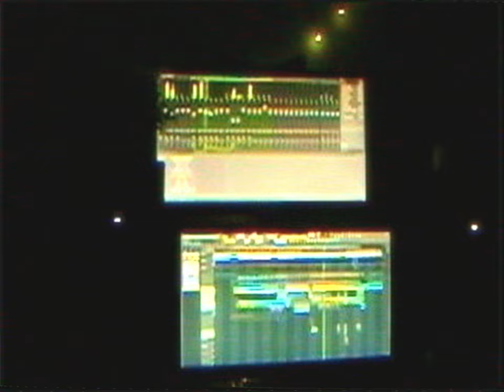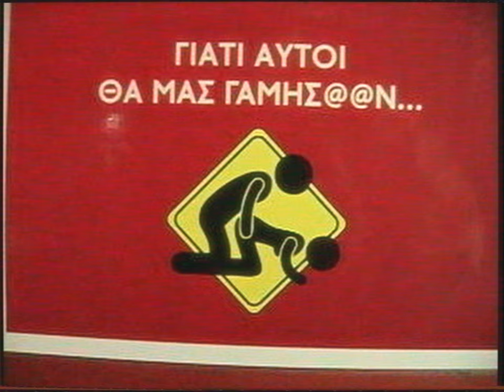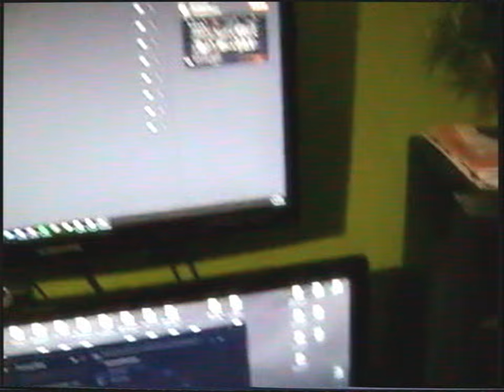Libys - Πρέπει να ξεκολλήσω / Γι αυτό σκότωσα εμένα ((Video))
Οι τελευταίοι 3 μήνες της ζωή μου (κυριολεκτικά)